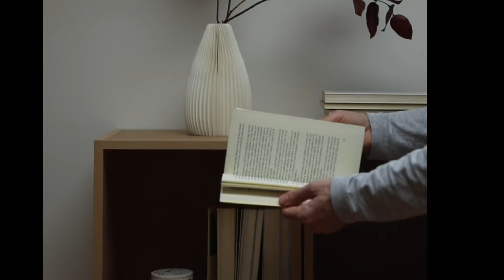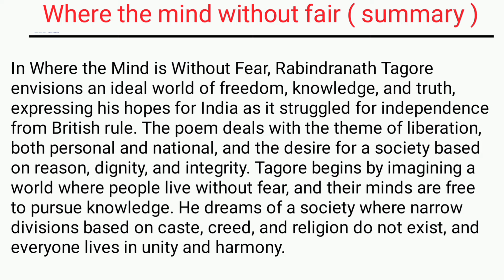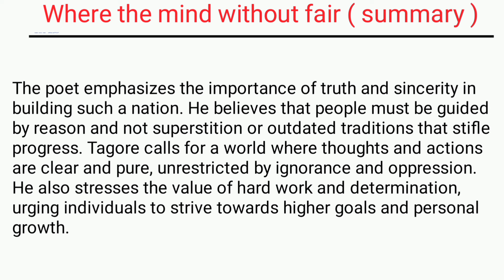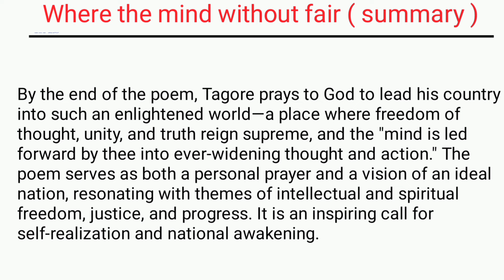Where is the mind without fear summary in Bengali | Rabindranath Tagore